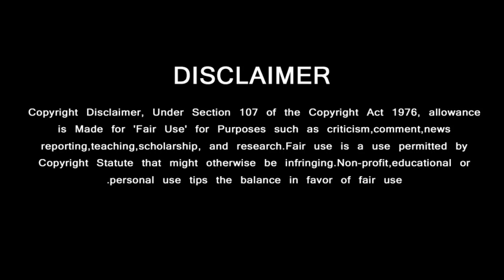Thala Ajith Mass Reply to Haters – Best Performance | Simbu Mass Video Released | Valimai | STR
விமர்சனங்களை அடிச்சி  நொறுக்கிய தல  …… கெத்தாக வெளியிட்ட சிம்பு வீடியோ

Ajith Mass Entry,
Ajith Entry Video,
Ajith Latest News,
Ajith Latest Entry,
Ajith YUVAN House,
Ajith YUVAN Meets,
Thala YUVAN Statement,
Ajith YUVAN Speech,
Ajith YUVAN Function,
YUVAN Mass Entry,

Ajith Mass Entry,
Ajith Entry Video,
Ajith Latest News,
Ajith Latest Entry,
Ajith Movie News,
Ajith Speech,
Ajith Next movie,
Ajith Getup,
Ajith Fans Meet,
Ajith Movie Celebration,

Simbu Mass Entry,
Simbu Entry Video,
Simbu Latest News,
Simbu Latest Entry,

GREEN VISION CHANNEL DOESN'T SUPPORT PIRACY